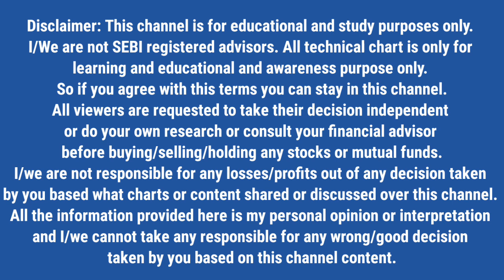TYPE OF STOCKS | BEST BLUE CHIP STOCKS | SECTOR LEADER STOCKS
WATCH  OUT NOW | 3 MULTIBAGGER STOCKS | READY  TO FLY SHORTLY | HIGH RETURNS

Stock from Small Cap | Becoming Guaranteed Multibagger Stock

BEST STOCK FROM SMALL CAP | MULTIBAGGER STOCK | GUARANTEED HIGH RETURNS

BUY BEFORE  FLY | GUARANTEED HIGH RETURNS STOCK | BECOMES MULTIBAGGER STOCK

NEXT MULTIBAGGER STOCKS | GUARANTEED DOUBLE RETURNS IN NEXT ONE YEAR

3 Best Bluechip Stocks | Best Entry Level | High - Double returns in future | Stock Market Tactics |

Guaranteed High Returns | 3 മികച്ച സ്റ്റോക്കുകൾ | Bounce  Back Started

TOP 5 STOCKS | BUY IN MARKET CRASH | GUARANTEED HIGH RETURNS | SWING TRADE | SHORT TERM | LONG TERM

3 BEST STOCKS AT BOUNCE BACK LEVELS | GUARANTEED HIGH RETURNS | SWING TRADE | Stock Market Tactics |

3 STOCKS | BUY BEFORE FLY | REVERSAL  STARTED | GUARANTEED HIGH RETURNS | Stock Market Tactics |

3 STOCKS | BOUNCE BACK STARTED | GUARANTEED RETURNS | SWING | SHORT TERM |

PHARMA SECTOR STOCK | BUY BEFORE FLY | GUARANTEED HIGH RETURNS IN NEXT 1 YEAR |

King of Textile Sector Stock | Double | High returns | Swing Trade | Short Term Trade |

3 Best Stocks for tomorrow | Guaranteed returns | Bounce back started

Guaranteed High returns Stock |Bounce back started | Swing/Short term trade